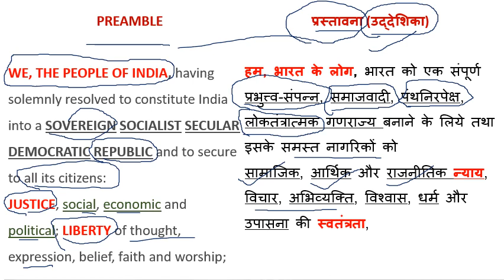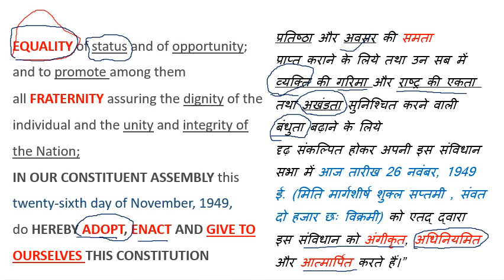PREAMBLE OF INDIAN CONSTITUTION(भारतीय संविधान की प्रस्तावना क्या है,प्रस्तावना भली प्रकार से समझे)